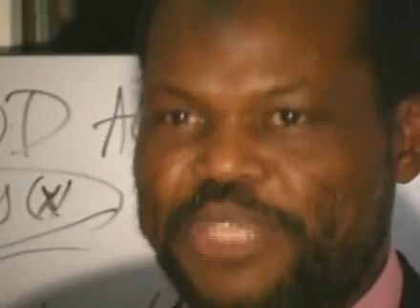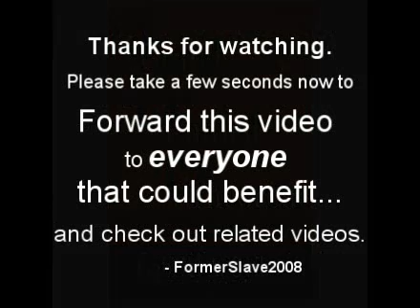Honor your Ancestors...but Why? - Deep Math clip 2 of 7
Why our roots are so important?  Dr. Oyibo explains why he makes frequent references to elders and ancestors thoughout his discussion of GAGUT.

Entire Lecture is entitled Deep Mathematics and the Metaphysics of Everything (House of Consciousness).  This lecture is highly recommended for any who wants to get an intro to GAGUT:  God's Almighty Grand Unified Theorem (truth).  Introduces you to the African Origins of Science.

Any tips on tags to add would be helpful.

black history kemet khemet khemistry khem OFAPPIT institute Theory of Everything ToE Elders older wisdom melanin African science